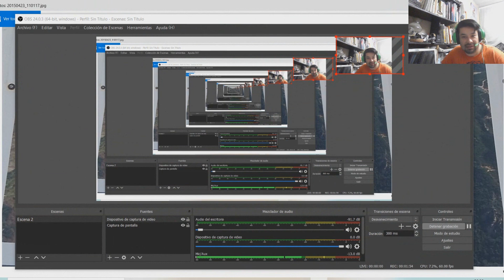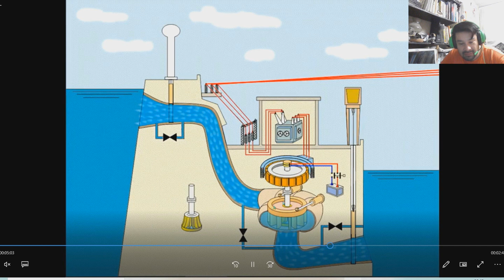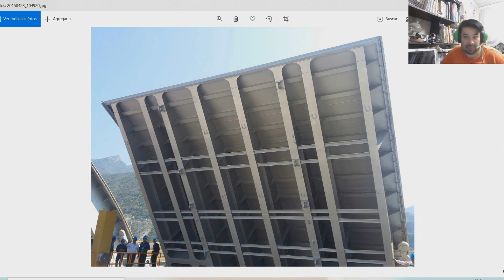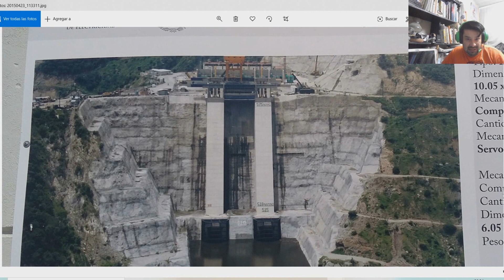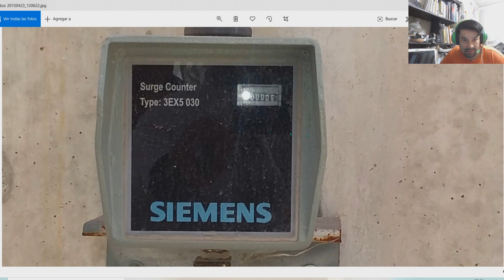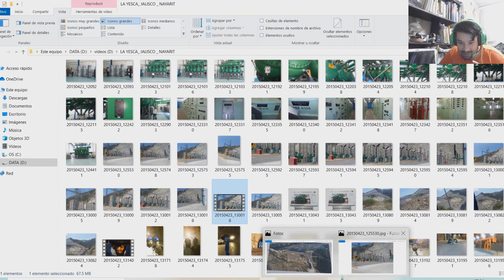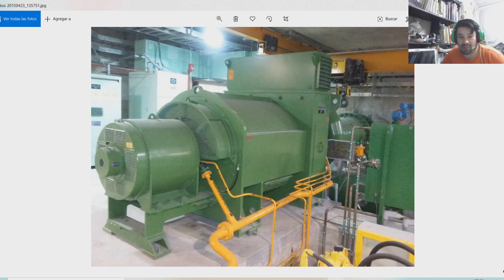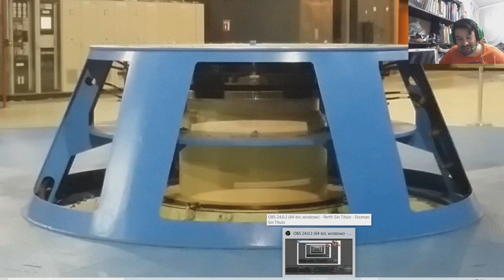SUBESTACIÓN 400 KV,SF6, BLINDADA ANILLO DE 400 KV, PRESA HIDROELÉCTRICA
instalaciones solares . integraciones solares.  inversores solares.